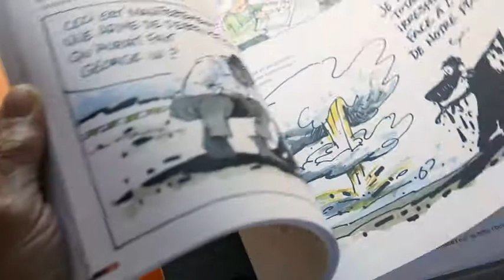Thierry Barrigue, trailer pour le projet 50 portraits d'artistes et d'artisans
Thierry Barrigue naît en France avec deux particules et la particularité du dessin, son père Piem étant dessinateur humoriste et artiste peintre. Le chemin semblait tout tracé mais c’est tout de même à contre-courant que navigue le jeune Barrigue pour arriver à conquérir une autre scène. « Ce n’est pas un héritage, c’est un combat de tous les jours », dit-il lui-même. Après avoir « échoué brillamment à tous ses examens », il fréquente une académie de dessin et en ressort enfin avec un diplôme.
En France, il collabore avec une dizaine de magazines, dont Rock&folk, L'Unité, Télérama, Le Point, France-Soir, Le journal du dimanche, La quinzaine littéraire, Le Matin de Paris, Nouvelle République du Centre-Ouest. Et en 1975, il fonde l'agence de presse parisienne APEI.
Il arrive en Suisse en 1979, au fil d’une collaboration avec La Tribune de Lausanne, et son successeur Le Matin, qui va durer 29 ans. Simultanément il poursuit le dessin d’actualité pour différents journaux francophones et participe à l’émission télévisée Le Fond de la corbeille. Il fonde les Éditions du Fou du Roi avec son ami Burki, qui dira de lui qu’il a insufflé l’humour à la française dans les quotidiens romands. Au cours de sa carrière, il publie également plusieurs recueils de dessins ainsi que les célèbres Barricatures, recueils des meilleurs dessins de l’année écoulée.
En 2008, il réalise un de ses rêves : la création d’un journal satirique avec Vigousse, qui propose un regard décalé en humour trempé d’acide de l’actualité.
Bouleversé par l’assassinat de ses amis de Charlie Hebdo, il fonde Crayonsolidaires avec Pitch Comment et Nicola Sjöstedt et s’engage activement dans différents pays et régions difficiles, comme Cherso, la bande de Gaza, Ramallah, Holot, Bethleem, le désert du Néguev, le Sénégal ou encore Porrentruy:) ainsi que dans des écoles et des homes pour personnes âgées pour redonner, par un portrait, un cours de dessin, une caricature, une dignité et un sourire à ceux qui l’auraient perdu. Barrigue n’a actuellement de cesse de cultiver le plaisir de la transmission, la joie de l’agora et le trait incisif entre équilibre et déséquilibre.